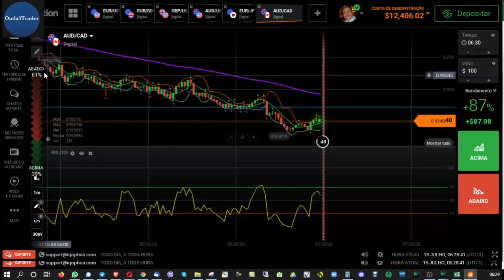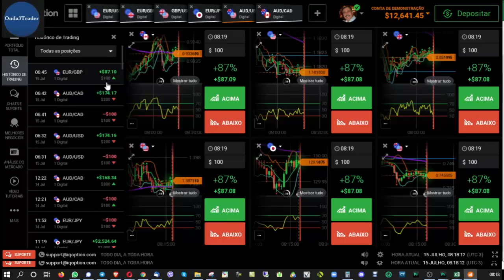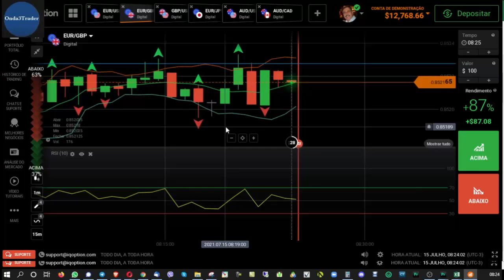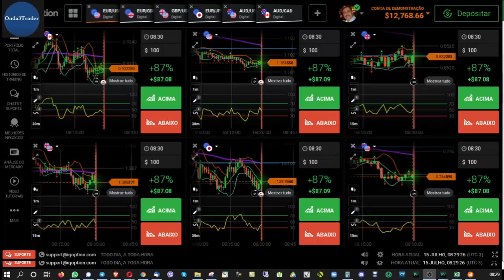Vamos pro Gain!!!? Vem junto!!!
Ainda...